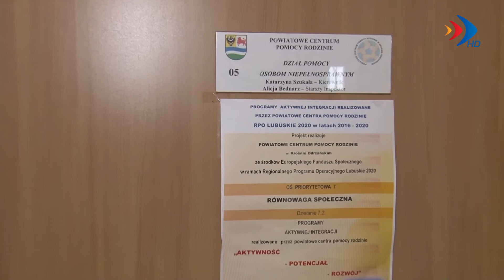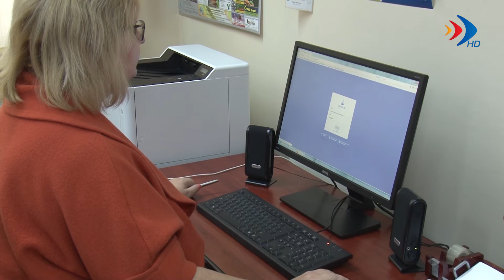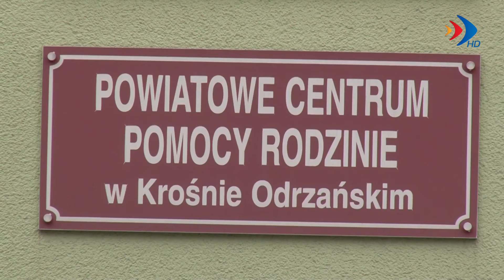Mężczyźni także doznają przemocy domowej - 30.11.2018 r. - krosno24.tv